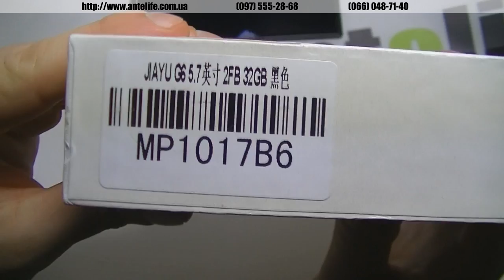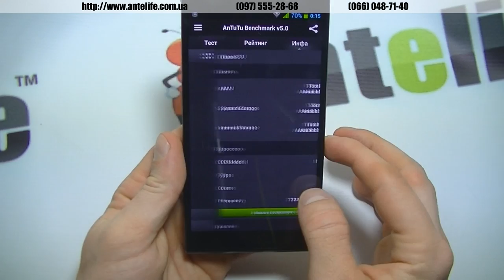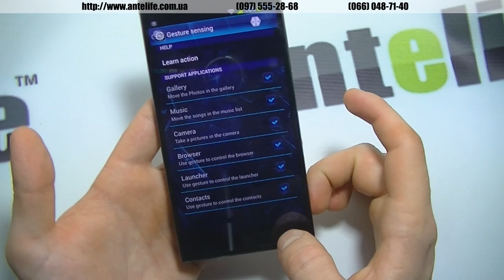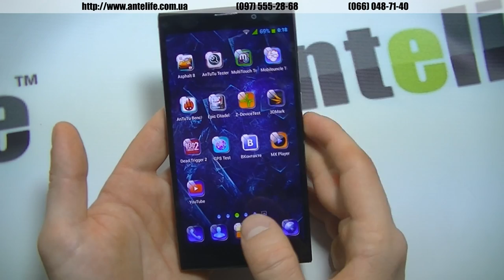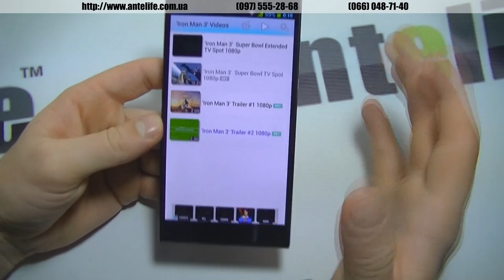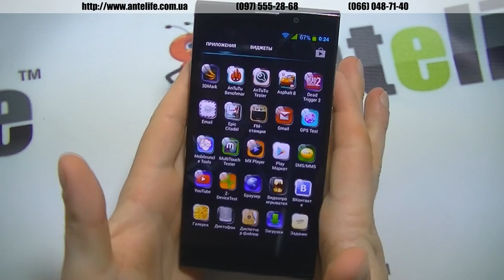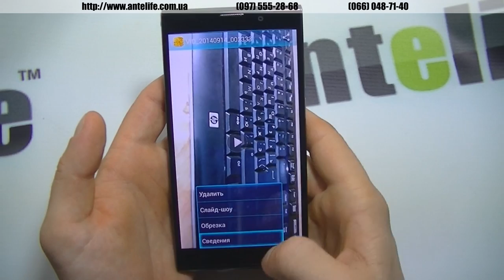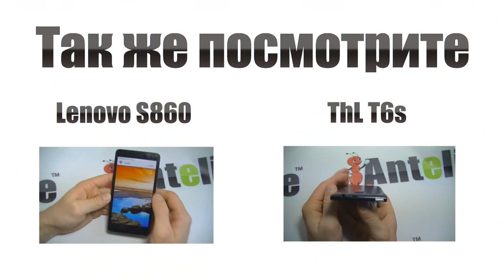JiaYu G6 MTK6592 обзор смартфона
Не так давно я делал видео обзоры на модели iOcean X8 и KingZone K1. Вот дошла очередь и до современного и довольно дорогого JIaYu G6.

Данная модель является, по моему мнению, аналогом и относительно имеет схожий дизайн. Имеется задняя зеркальная крышка, которая довольно маркая. Смартфон оборудован шикарным дисплеем 5.7 дюймов, в обзоре я показываю тесты производительности в современных играх, а также в Antutu. Меня порадовал также аккумулятор. По данному параметру JIaYu G6 лучший среди своих наиболее близких конкурентов без спору.